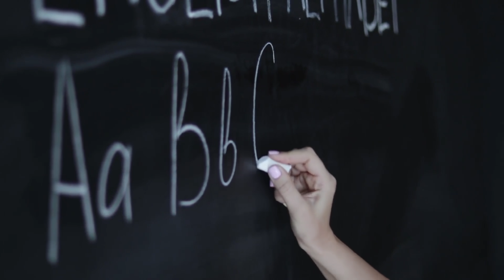Today News Just Here Is Another Special News Just Received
airport news,
airport security,
airport jobs,
airport checking,
airport announcement,
airport accident,
airport airport,
airport aviation,
airport apple,
a airport in minecraft,
airport uganda,
airport battle,
airport bomb blast,
airport beatbox,
airport blast,
airport bus,
airport city,
airport colombo,
airport customs,
airport diary,
airport dance,
airport documentary,
airport dubai,
d.o airport,
airport english,
airport english conversation,
airport express,
airport emotional moments,
airport engineering,
airport england,
airport express train,
airport explosion,

news first,
news today,
news center,
news derana,
news live,
news alert,
news ada,
news accident,